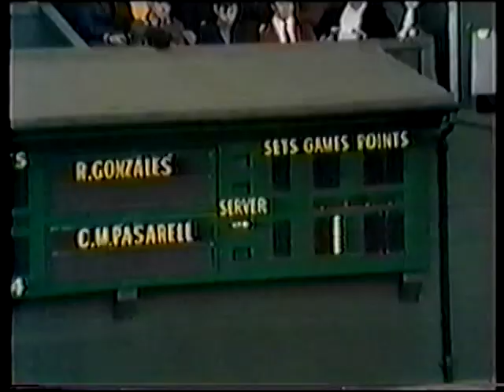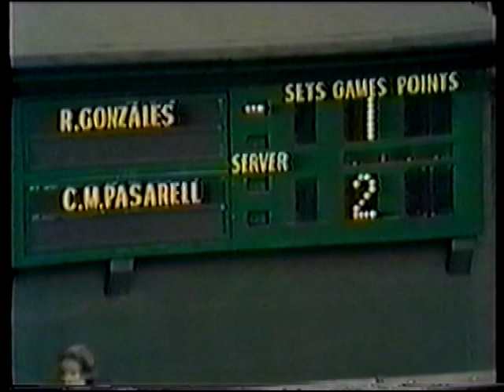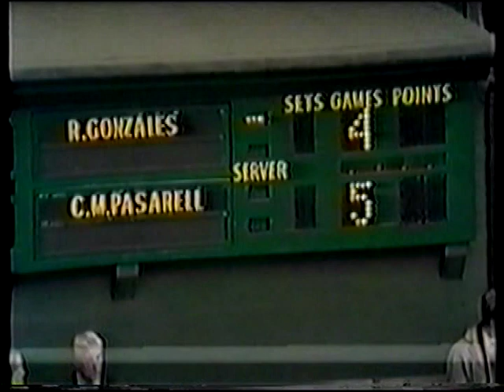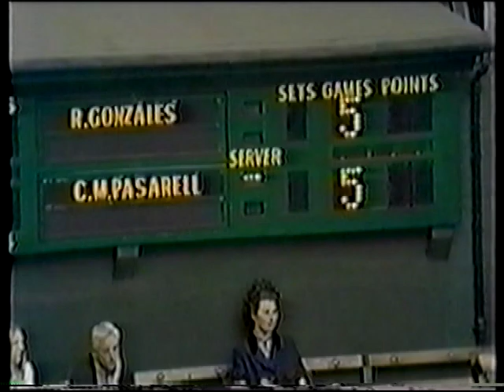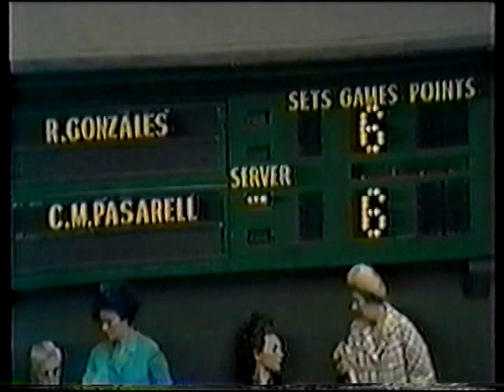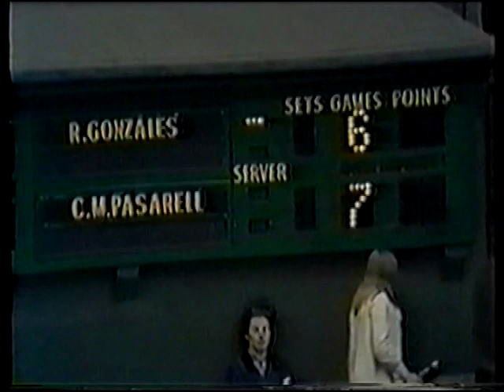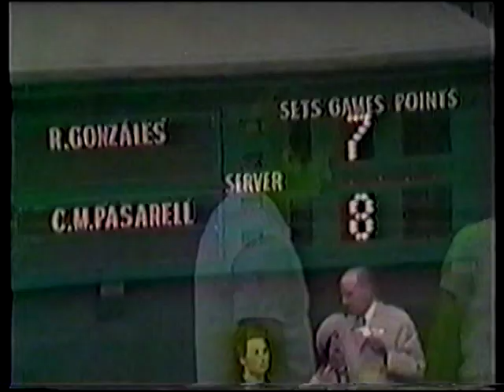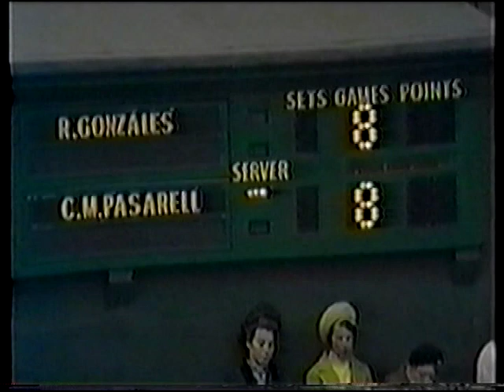Pancho Gonzales vs. Charlie Pasarell Wimbledon 1969 1st round